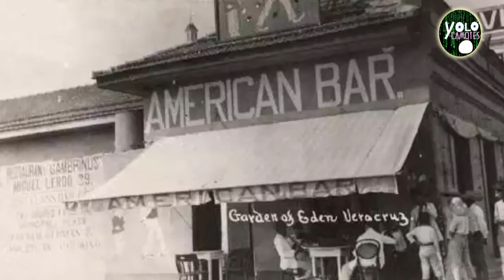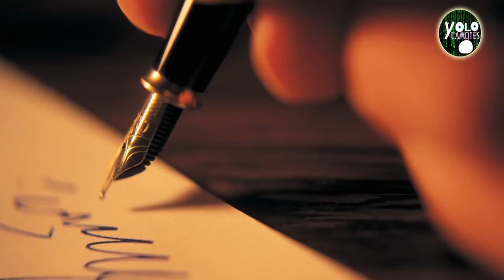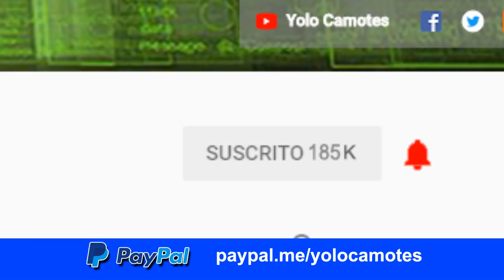Andrés Montes Cruz – El Carpintero que dio todo por Veracruz.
El 21 de abril de 1914 en el puerto de Veracruz hombres y mujeres anónimos y sin adiestramiento dieron todo por su país, uno de ellos fue Andrés Montes Cruz, héroe que los libros de la historia oficial no mencionan, conoce su historia.

SIGUENOS :)